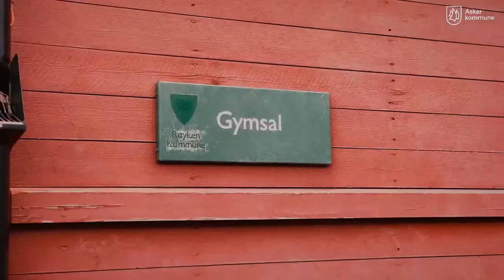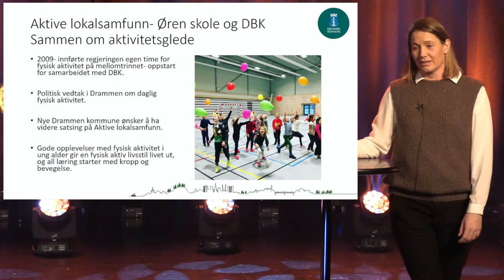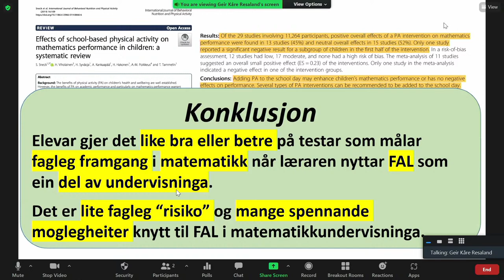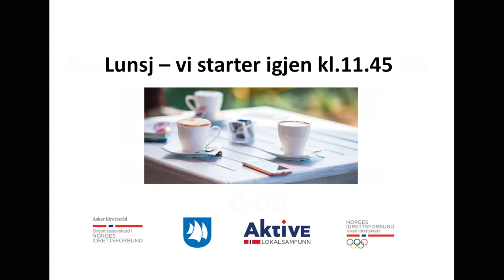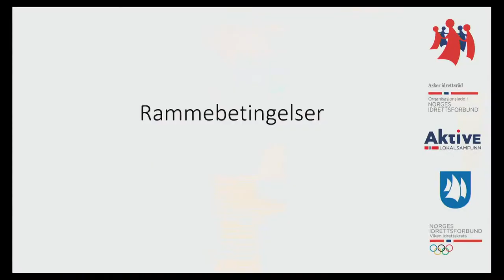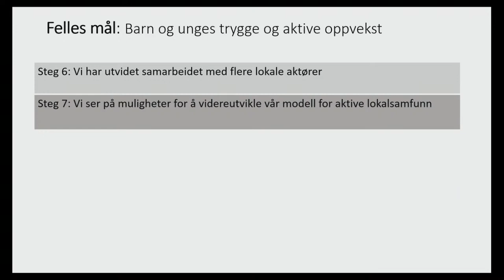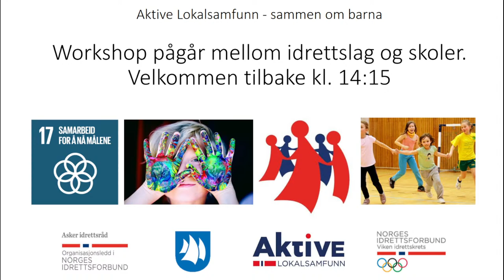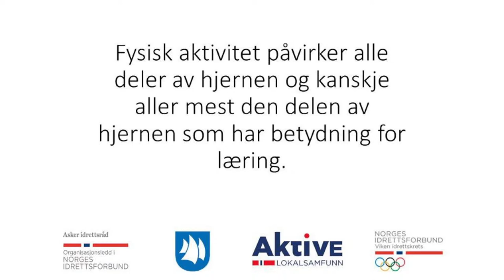Sammen om barna - Aktive Lokalsamfunn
Velkommen til digitalt samling om hvordan idretten og kommunen samarbeider for trygge og aktive barn gjennom Aktive Lokalsamfunn.

Idrettslagene og skolene i Asker har et felles mål: Barn og unges trygge og aktive oppvekst. Sammen bygger vi bærekraftige modeller for Aktive Lokalsamfunn i hele bygda vår.

Vi ser frem til å se mange ildsjeler i skolen og idretten for spennende diskusjoner, kompetansepåfyll og konkrete mål om tettere samarbeid - til beste for barna.

Vi ønsker også velkommen til kommuner, frivillige organisasjoner, idrettsråd, fylkeskommuner, idrettslag og andre interesserte.

Gry E. Garlie, daglig leder Asker idrettsråd - 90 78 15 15 / gry@askeridrettsrad